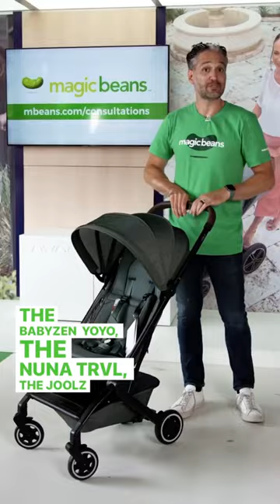These are the best travel strollers of 2022!